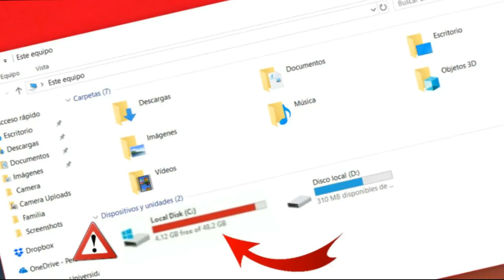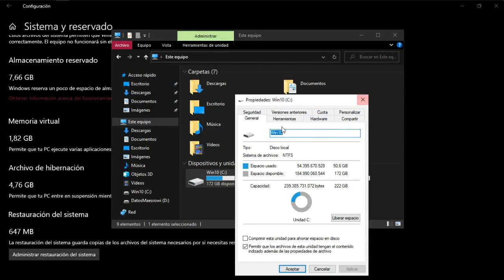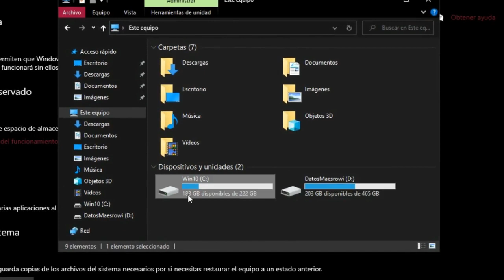¿Cómo liberar espacio de Windows desactivando la hibernación?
En este video desactivamos la hibernación de Windows para recuperar hasta 5 GB de almacenamiento perdido.

línea CMD: powercfg.exe /hibernate off

LISTAS DE VIDEOS RECOMENDADA:

1- Cómo optimizar mi PC, Windows, Quitar bloatware y Servicios innecesarios

3- La PC Master Race ¡Lo que debo saber!